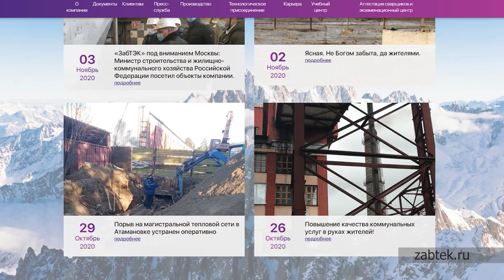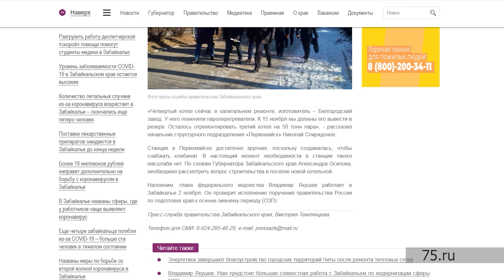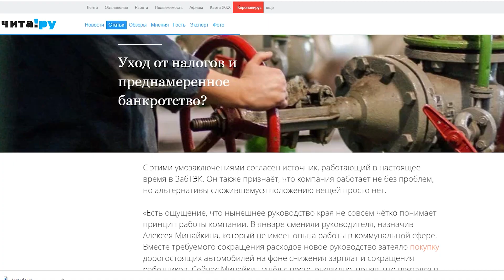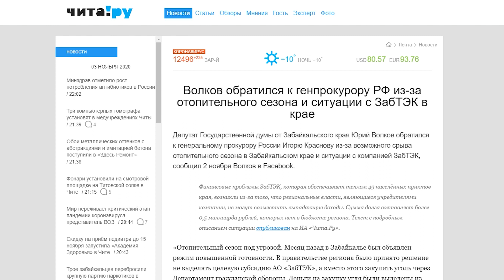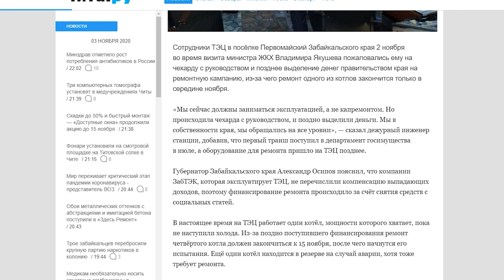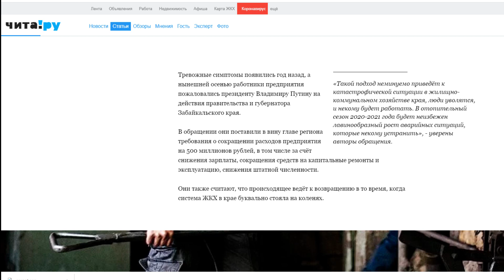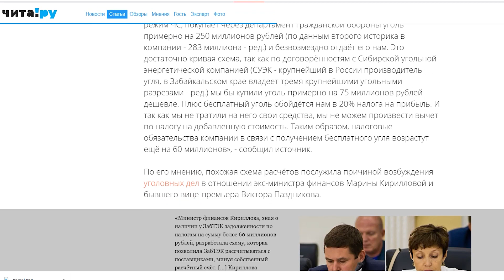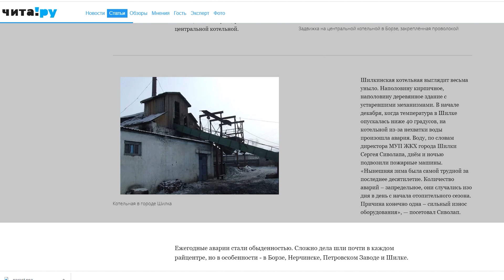Генерал, губернатор и министр – остросюжетный дефицит вокруг ЗабТЭК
Депутат Госдумы Юрий Волков обратился к генпрокурору России с просьбой взять на личный контроль ситуацию с компанией ЗабТЭК в Забайкальском крае, которая занимается теплоснабжением населённых пунктов в муниципальных районах. Волков полагает, из-за непоследовательной политики краевого правительства в отношении ЗабТЭК предприятие может влететь в банкротство, а в некоторых населённых пунктах может быть сорван отопительный сезон.

Работники ЗабТЭКа вынесли тему на федеральный уровень, пожаловавшись на губернатора Забайкальского края Александра Осипова президенту Владимиру Путину. После этого в регион прилетел федеральный министр ЖКХ Владимир Якушев. Он даже побывал на Первомайской ТЭЦ, которой сейчас управляет ЗабТЭК, и ничего хорошего там не увидел.

Журналист «Чита.Ру» Егор Захаров писал про ситуацию с ЗабТЭКом большой текст и наблюдал за визитом в регион министра Якушева. В очередном выпуске проекта «Редколлегия» Захаров беседует о судьбах ЗабТЭКа с редактором Андреем Козловым, который ещё ни разу не видел столь невероятных историй в региональном ЖКХ.